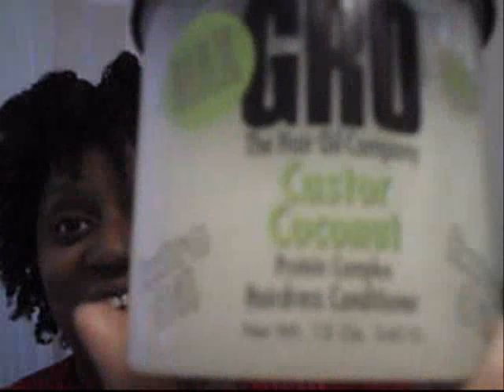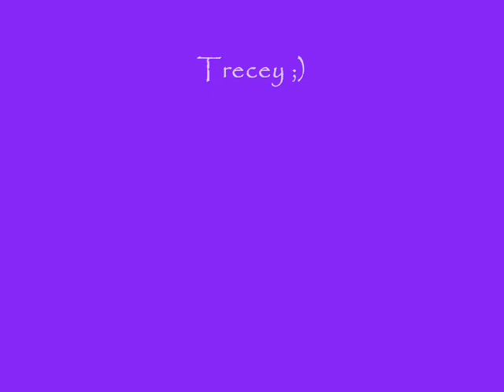Twist Out Using Wonder Grow Hair Grease! Great Results.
here's the twist out that I did using the Wonder Gro hair grease. I will put the ingredients in this box to
PETROLATUM,CASTOR, SHEA BUTTER, VITAMIN E, FRAGRANCE

OIL COMPLEX-
COCONUT, MACADAMIA NUT, PISTACHIO, MANGO, WHEATGERM AND PALM

HERBAL COMPLEX:
NETTLE, ROSEMARY, GINSENG, INDIAN HEMP, BURDOCK, HORSETAIL, COLTSFOOT, COMFREY, ROSEHIPS, AND ELDERFLOWER

PROTEIN COMPLEX:

KERATIN, PROTEIN